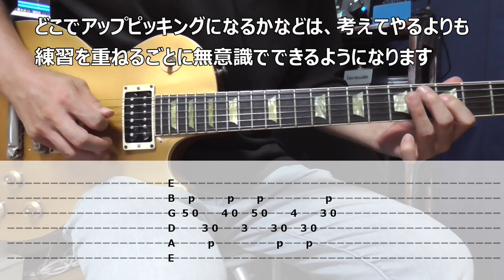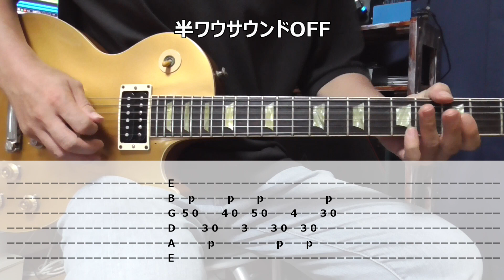GO FURTHER Aメロ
イントロに続きましてAメロです。
カバーして感じたのが音の切り替え（半ワウ）が大変なので、無理にするよりかはAメロだけはそのままのサウンドでもいいかなと感じています。（僕はやります！）
ピッキングに関してもダウンで弾くところ、アップで弾くところ、気になるかと思いますが、練習を重ねるにつれダウンでは間に合わない部分は無意識で切り替えて弾いている、というのが僕の考えです。
だんだん速くしていくとその辺の練習につながってくると思います！

今回使用したKEMPER RIGはいっちーさんがお試しで提供してくださった
3+SE Botherfood期あたりの雰囲気が特徴の
『3+SE CH3 VC DS TC』を」使用してみました。
ワウはケンパー内のものを使用して半ワウサウンドに即座に切り替えられるように工夫しています。

GO FURTHER をカバーするための再生リスト